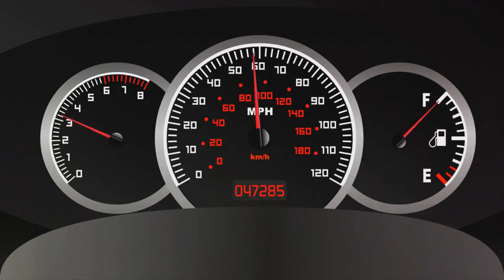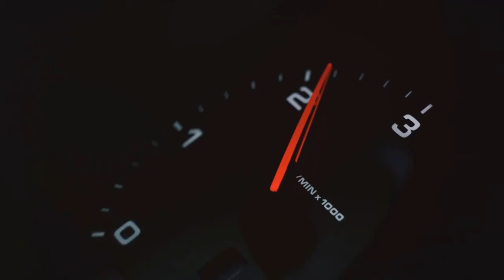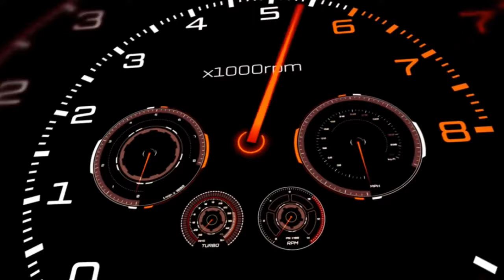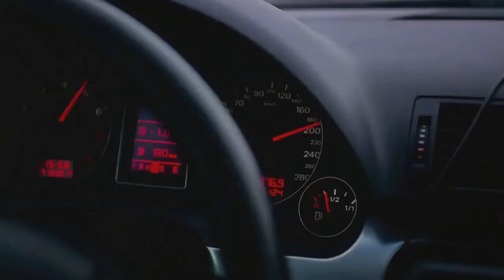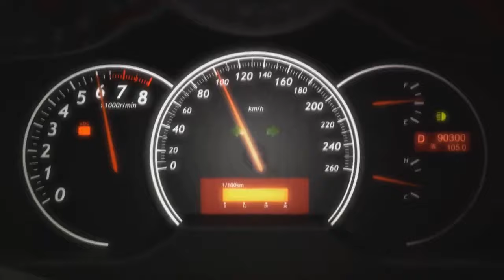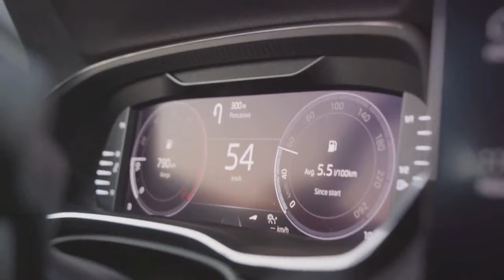Legendary Supercars: The Icons That Redefined Speed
Discover the fascinating history behind legendary supercars that have redefined speed and performance over the years. Join us as we explore the evolution of these iconic mechanical marvels that have left an indelible mark on the world of automotive history. From the sleek designs to the roaring engines, these supercars have captivated enthusiasts worldwide. Don't miss out on this thrilling journey through the annals of automotive excellence!

00:00:00 Introduction to the Evolution of Supercars
00:01:12 The Rise of Speed - Mercedes-Benz 300 SL
00:02:26 The Taste of Japan - Toyota 2000GT
00:03:46 The Italian Powerhouse - Lamborghini Miura
00:04:59 The Ferrari F40 - A Tribute to Speed
00:06:05 The American Dream - Ford GT40
00:07:09 The Japanese Phoenix - Acura NSX
00:08:27 The British Power - McLaren F1
00:09:33 The Italian Stallion - Ferrari Enzo
00:10:53 The French Revolution - Bugatti Veyron
00:12:09 The King of Supercars - Ferrari LaFerrari